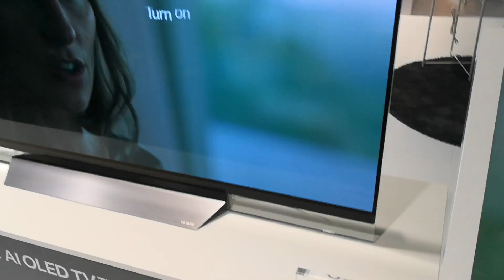LG E8 OLED